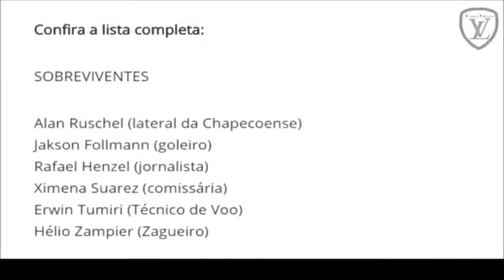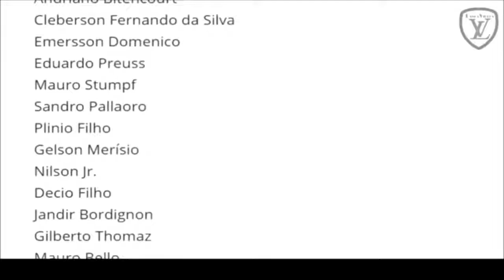A Melhor Homenagem para CHAPECOENSE que vc íra ver ! Emocionante